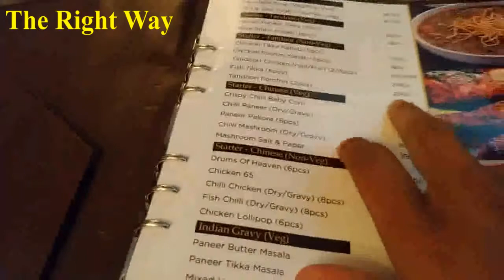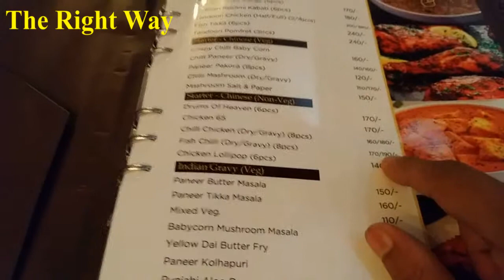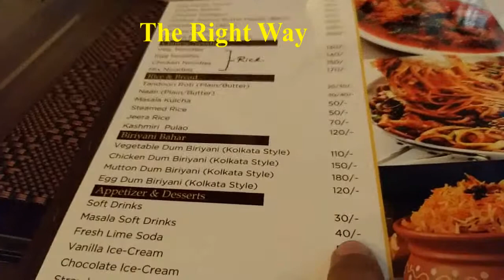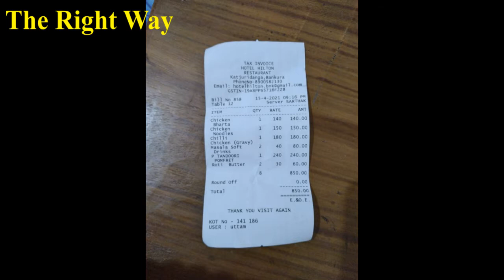Tasty Food 🐟🔥🍜| Hotel Hilton | Bankua Restaurant | Food Vlog 😋🧐| The Right Way | 030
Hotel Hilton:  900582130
Address: Bankura, West Bengal 722101

Jo Gadgets Mai Yea Video ke liye Istemal Kiye
Mobile Ph: Samsung M11
Hand-Stand : Smashtronics - Phone Tripod,...
Microphone : Alfa Mart Combo Dynamic 3.5mm mic
Video Location : Bankura
Video Clips:
Back Ground Music:
Coffee or Tea by Michael Ramir C.